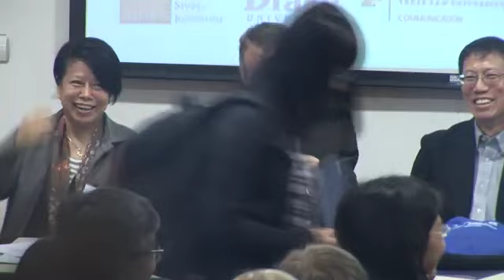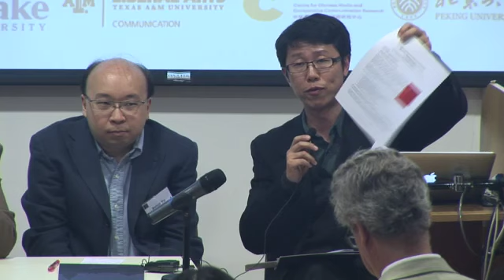China and the New Internet World ICA Preconference: Introduction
Welcome and Introduction: How is China shaping the Internet? How the Internet is shaping China? Members of the organizing committee will kick off discussion with responses the key themes of the conference.

Moderated by Dorothy Zinberg